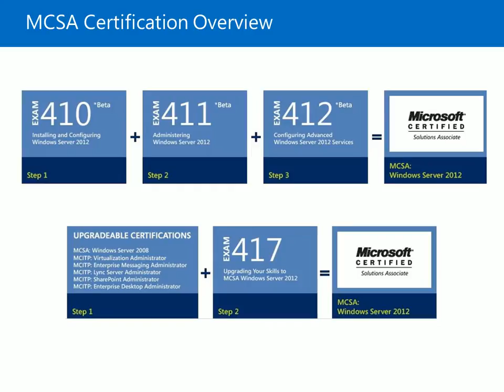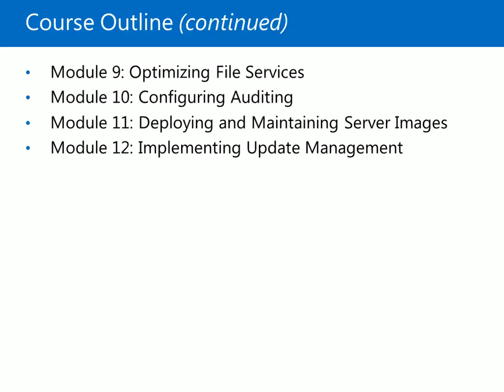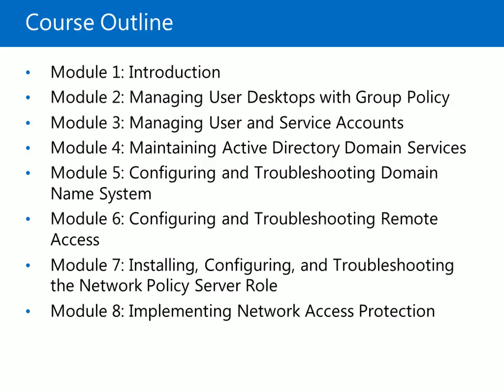MCSA 2012:1-Introduction to 70-411 To MCSA 2012 By Eng Mo'men Hany At ISI Academy